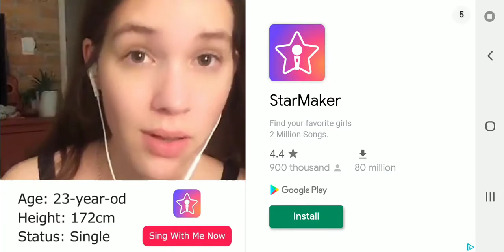How to prank freinds in mincraft